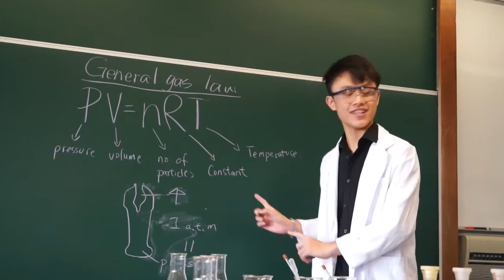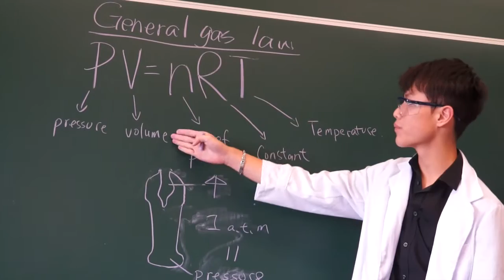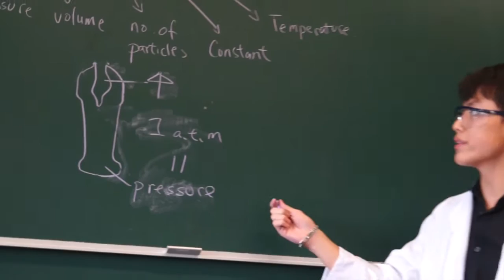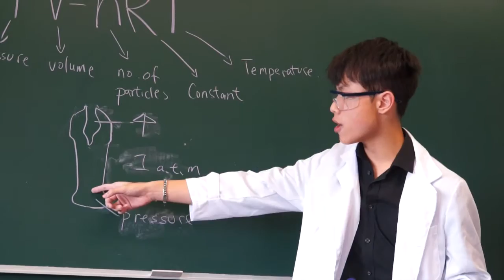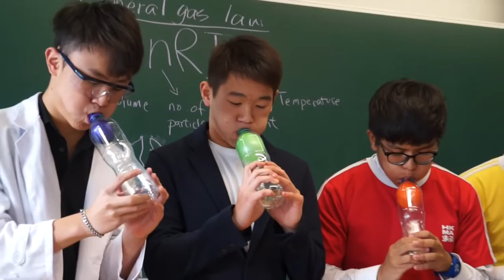How to blow up a balloon in a bottle